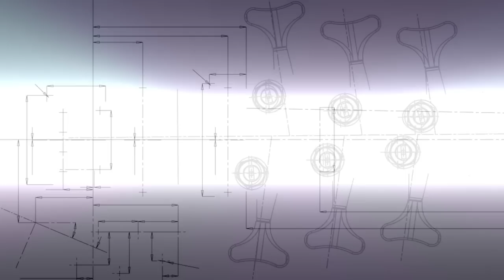SRF700/SRF705 | SR Portamento | Ibanez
Over 25 years ago, the SR established Ibanez as the leader in innovative bass building. Throughout the years, we've made fretless versions of this classic for a limited number of Ibanez artists. Now, The Ibanez Bass Workshop makes this much sought after option available to SR players everywhere with the introduction of the SR Portamento. The SR Portamento offers a Rosewood fingerboard that extends the length of the standard SR neck to a hefty 30-fret length. Several years in the making, the SR Portamento's new AeroSilk piezo system delivers an uncanny touch of hollow-bodied openness, and realizes the Upright Double Bass sound to blend into the mix that both inspires and redefines the role of the solid body bass.